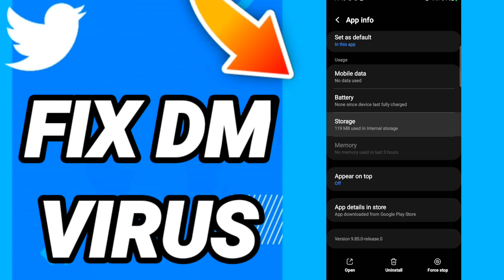How to fix dm virus On Twitter